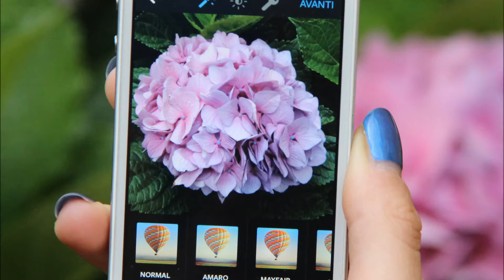Il Filtro nel Filtro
Il mondo contemporaneo non è tanto diverso da quello di cent'anni fa...
Adesso filtriamo la natura con Photoshop, app o Instagram;
200 anni fa con le prime macchine fotografiche;
400 anni fa con le camere ottiche nelle Vedute;
2000 anni fa con gli occhi.
Sta noi scegliere se riprodurre fedelmente la natura o arricchirla di sensazioni, espressioni o altro ancora.
Il rapporto con la natura sarà sempre filtrato da qualcosa, che siano gli occhi o le nuove tecnologie...
Non esiste e non potrà mai esistere un rapporto diretto con la natura, perché il nostro mondo interiore è separato da quello esteriore.
Così le immagini impresse negli occhi si spostano nella memoria, e ogni volta che le recuperiamo, stimolano i nostri ricordi.
Il mio modo di "vivere" la natura nel mondo contemporaneo è lo stesso modo con cui lo "vivevano" i greci, solamente che per loro il filtro era uno, per noi uomini del XXI secolo sono molti di più!
È questo filtro infinito che genera i diversi pensieri della gente, ognuno ha un suo modo personale di "filtrare" le cose.
Nel video ho proposto il mio modo di "vedere". L'inizio è anche la fine, o meglio, non c'è né inizio né fine. L'ortensia "catturata" dall'occhio è la stessa che alla fine "cattura" lo Smartphone, il quale genera una sorta di filtro del filtro. Questa visione si può ripetere all'infinito, poiché ogni volta che osserviamo qualcosa, la nostra mente la filtra.

Il video è stato realizzato in "stop motion" e non presenta né un titolo in apertura né titoli di coda. Infatti, la mia idea è di creare un video che possa ripersi all'infinito senza intrusioni di scritte, dediche o titoli. Voglio rappresentare la natura così com'è, filtrata dalla macchina fotografica, da uno Smartphone e dall'occhio umano.
Separatamente dal video, ho aggiunto una copertina del progetto, in formato .JPEG .